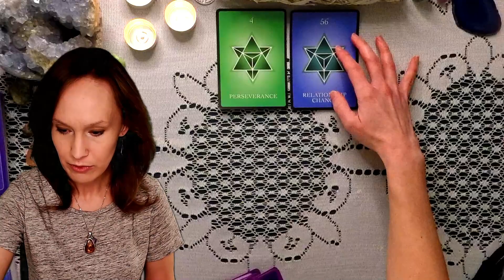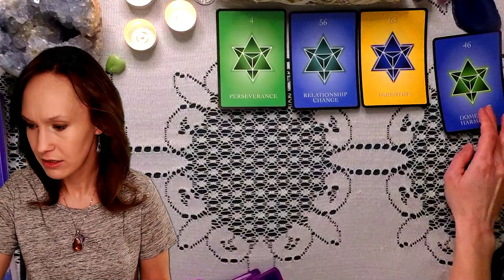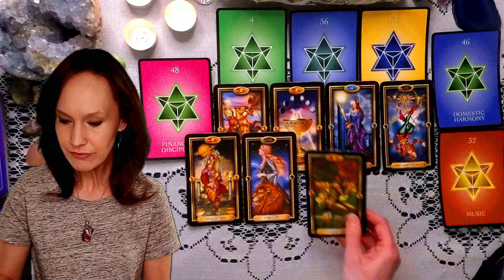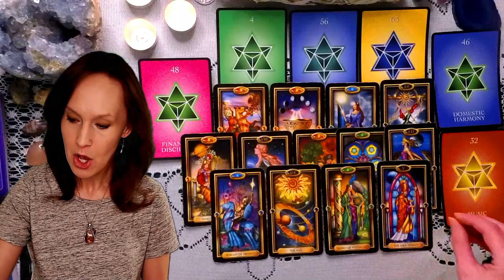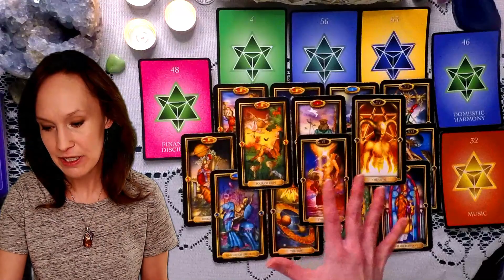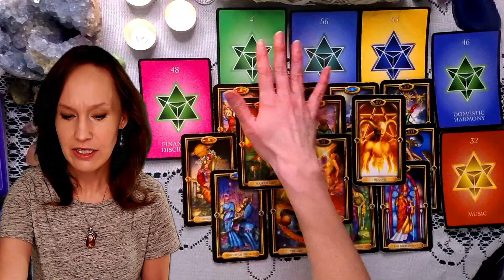YOUR KARMIC REWARDS!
Feb.19, Positive choices lead to positive changes. Karma intends to reward this new direction with gifts of harmony and balance!